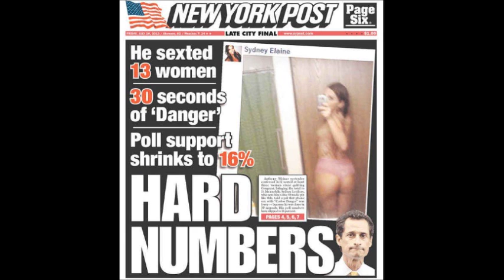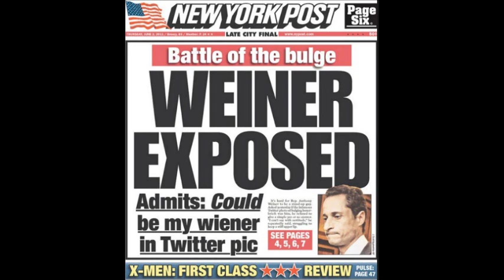NY Post's Greatest Headlines